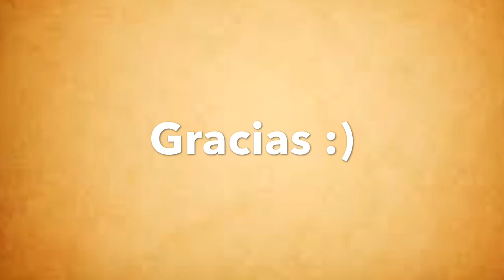Arroz Rojo| Súper Fácil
Hoy les tengo esta reseña que es cómo hacer un arroz rojo súper fácil gracias:)